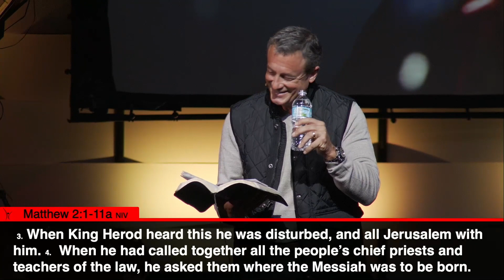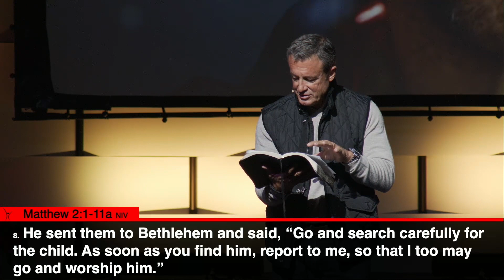How To Turn Unexpected Circumstances Into A Celebration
How can you turn unexpected circumstances into a celebration? Your experience with Christ opens your eyes to Christ. God created you on purpose, for purpose. When our Hope is rooted in Jesus Christ, He is IN you, He is WITH you, and He is FOR you.

How To Turn Unexpected Circumstances Into A Celebration | Pastor Mark Cummins | Church of Hope